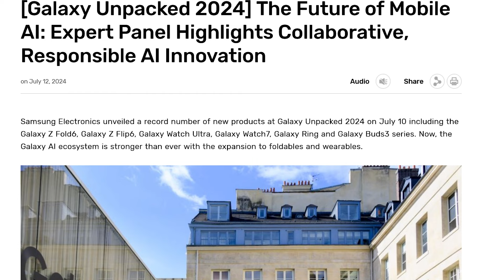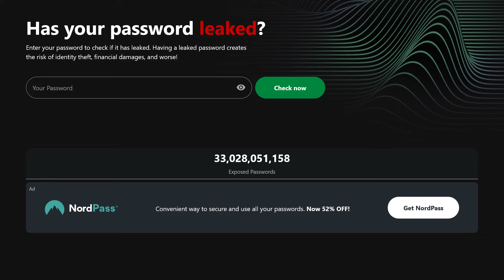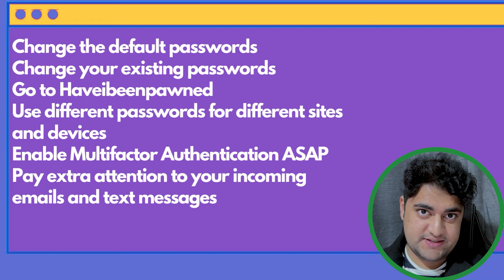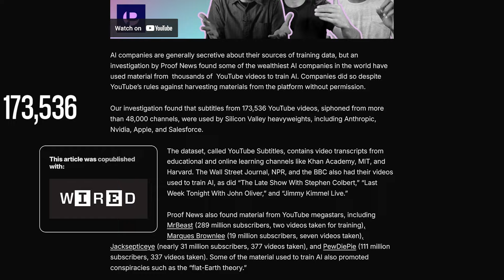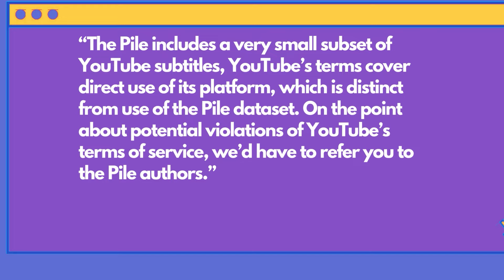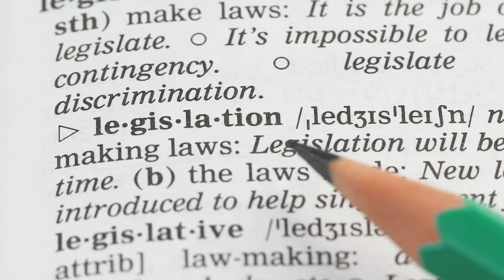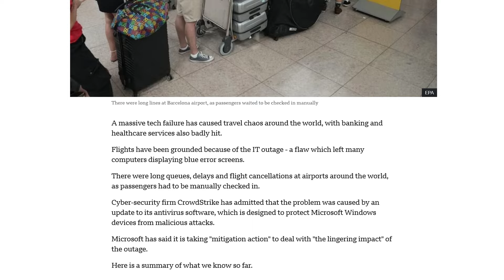World's Biggest Password Leak!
*** Its haveibeenpwned not haveibeenpawned
RH News Episode 4
Timestamps:
*** Introduction: 00:00
*** Rockyou2024: 00:10
*** AI Companies Stole YouTube Videos: 03:22
*** Samsung Unpacked: 06:51
*** Crowdstrike Outage (World went to $h!t): 07:30

(AI Search Engine for YouTube)

(Wired Article about The Pile)